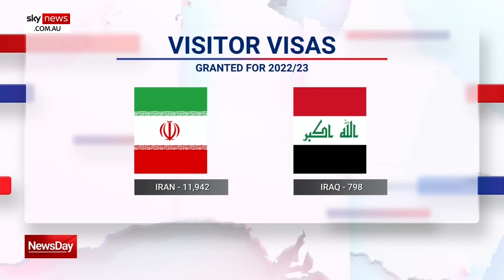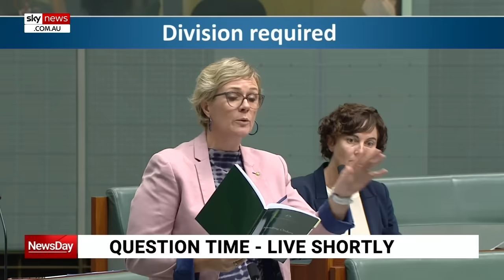‘Drastic measure’: Govt proposes ban on Iran and Iraqi citizens entering Australia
Sky News Political Editor Andrew Clennell says the government’s proposed ban on citizens from Iran and Iraq entering Australia is a “drastic measure” because it is “effectively shutting the borders” to those countries.

It was reported earlier today that the Albanese government is looking to potentially ban citizens from Iran and Iraq from coming to Australia, except in exceptional circumstances.

“It is the government’s belief the Opposition will have to support this legislation, and they expect it to go through the Senate tomorrow,” Mr Clennell said.

“It is extraordinary legislation – it provides that those who won’t willingly go home when the government wants to remove them will face a mandatory minimum jail sentence of one year, up to five years.

“It also allows the government to declare countries where people can no longer get visas from … if they’re from those countries.

“It’s a drastic measure – I know during COVID, the borders were shut full stop, but what the government is proposing here is effectively shutting the borders to those countries unless those governments change their stance when it comes to removing detainees.”